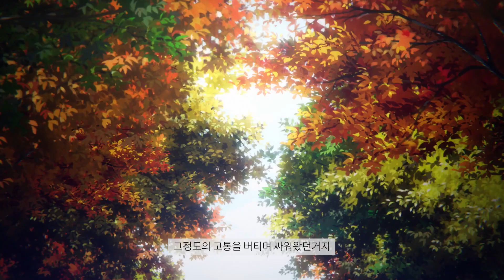Sword Art Online -Alicization- War of Under World PV [한글자막]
2019년 4분기 신작애니 Sword Art Online -Alicization- War of Under World PV 입니다.